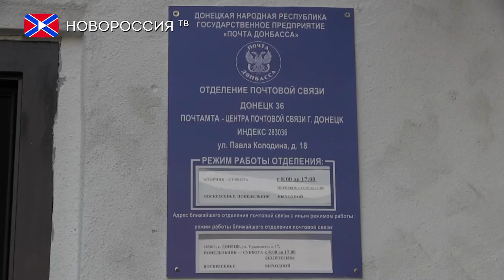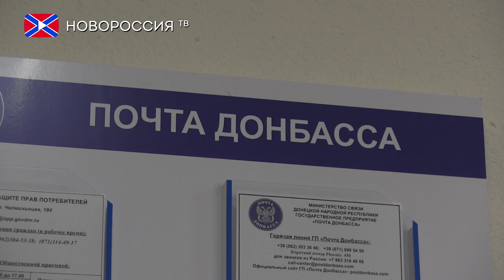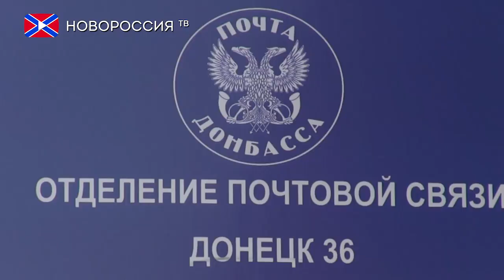ГП «Почта Донбасса» расширяет свои границы: новое почтовое отделение в Лидиевке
4 июня в Кировском районе столицы ДНР состоялось торжественное открытие нового отделения ГП «Почта Донбасса», которое будет обслуживать около 7 тысяч жителей района, включая порядка 900 пенсионеров и 13 людей с ограниченными возможностями. О том, как прошло открытие в сюжете моей коллеги.
Глава администрации Кировского района и Генеральный директор ГП «Почта Донбасса» торжественно открыли новое отделение почтовой связи.
Открытия почтового отделения ждали с нетерпением все жители района. Как рассказала жительница Лидиевки Ольга, раньше им приходилось проделывать долгий путь, чтобы воспользоваться услугами почтовой связи. Поэтому открытие отделения стало настоящим праздником для многих.
Свою благодарность жители района выразили не только в словестной форме. В честь открытия сотрудникам нового отделения подарили цветы.
Как сообщает Генеральный директор ГП «Почта Донбасса», открытие отделения в Лидиевке является далеко не последним. В ближайшее время в различных районах Республики начнут работать новые отделения почтовой связи.